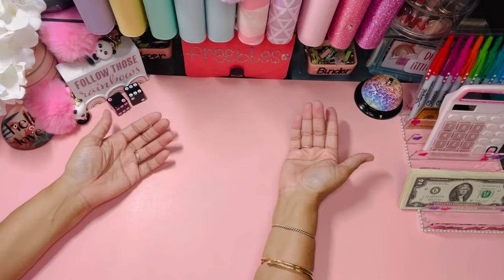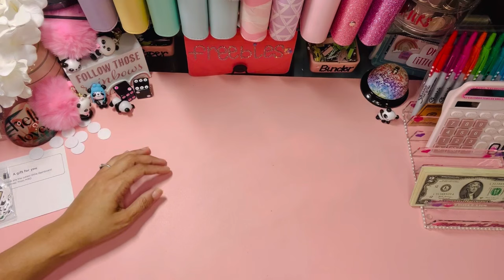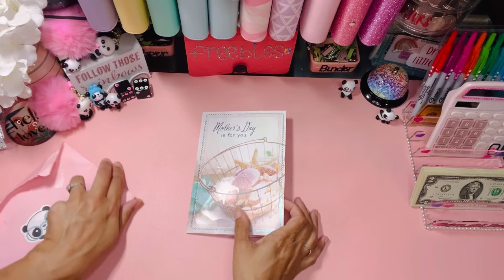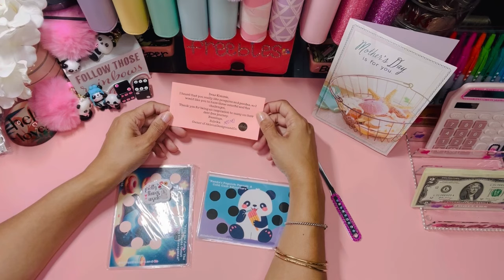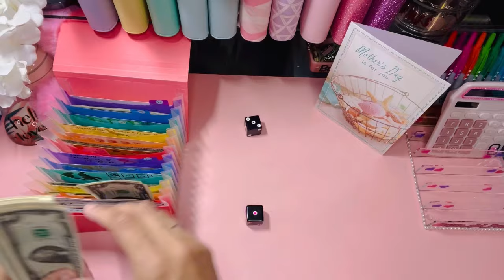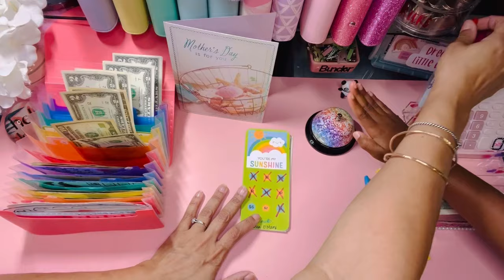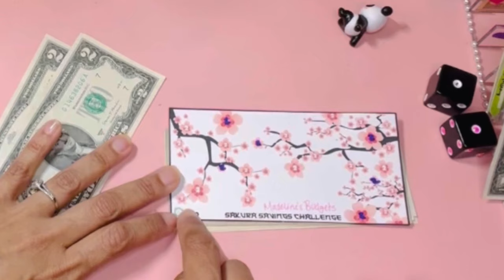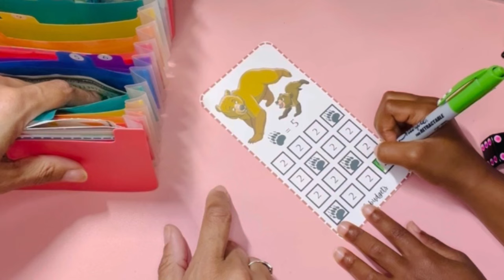🌺Freebie Friday AND Glorious Happy Mail🌺 $60+🌶️bombs | 3 Completed Challenges 🌺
🌺🎉FREEBIE FRIYAY 🎉🌺 4 Challenges Completed | Spicy Bomb | Etsy Happy Mail Haul

🎉 Freebie FriYAY 🎉 Today is the day we stuff challenges in hopes that we give budgeters in the community a huge shoutout!  However, this time we shuffled up the way we "cash stuff" our folder with 'not so random' domino randomizer .  Come watch and have some fun with me as we work on free challenges given to the community by some awesome budgeters.

🌺 KimmiesBudgets Products Mentions 🌺

Bedazzled Jumbo Game Dice 🎲

DOMINO RANDOMIZER GAME

File Organizer (Restocking Soon)

💌 Happy Mail 💌 from these amazing ladies on Etsy and Instagram

​⁠Melissa Renne
@WiseBudgeter mystery scratch off: Look what I found on Etsy
📣 Budgeters Mentioned with Freebies Used 📣

💭please drop me a message down below so I know you stopped by!

🛍️ Etsy store

💌 Happy Mail 💌
✅Send happy mail to:
1525 US Highway 380
Suite 500-1008

📸I love hearing from everyone! 📸